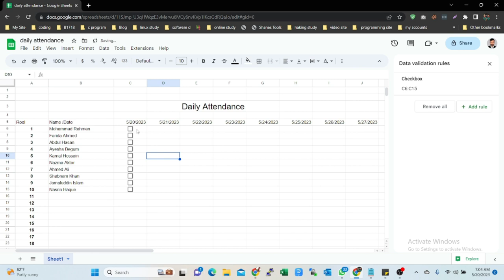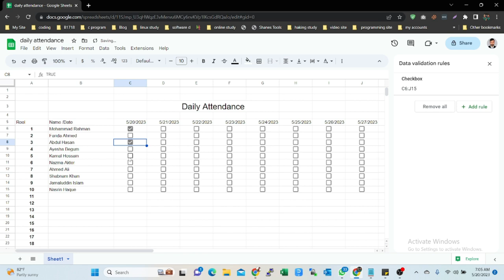google sheet checkbox formula || Google Sheets Tips & Tricks 2023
google sheet checkbox formula
Dive into the world of Google Sheets and unlock the power of checkbox formulas in this informative video tutorial. Whether you're a beginner or a seasoned user, our step-by-step guide will walk you through the process of utilizing checkbox formulas to streamline your data management tasks. Discover how to create dynamic checklists, track progress, and automate calculations with ease. From conditional formatting to custom formulas, we'll cover a range of techniques to make your data analysis more efficient and effective. Join us on this Google Sheets adventure and take your spreadsheet skills to the next level! Don't miss out on this invaluable resource for mastering checkbox formulas in Google Sheets.